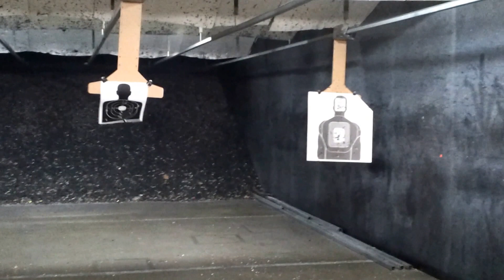USP Compact 9mm